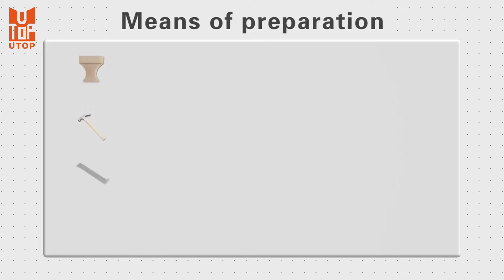SPC Flooring Installation Procedure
Utop Technologies is a one-stop shopping site for floor and wall decoration. Its main products are floors, wall panels and accessories.

The floor manufacturer mainly includes spc floor, lvt floor. Especially specialized in spc flooring, as the first batch of manufacturers of SPC flooring in China, Utop has advanced machinery and equipment, and a professional staff team, committed to providing innovation, excellent quality and good service for SPC flooring. Strict product control ensures the quality of each product. Our products have also passed SGS, CE, floorcore international professional tests.

Utop has strong R&D capabilities, we can develop a variety of designs and colors to meet the different needs of customers, and bring the latest fashion to the domestic and foreign markets. OEM orders are also welcome.

Spc is considered to be a new generation of flooring material with extremely high stability, high performance, and 100% water resistance; the fire rating of this decorative material is Bf1, which can be extinguished by itself. This is a formaldehyde-free, completely safe decoration material used in residential and commercial environments. Regardless of spc wall panel or spc floor, we have matching accessories for easy and quick installation.

We are committed to providing high-quality and healthy flooring and wall panels to customers all over the world. Walk on the UTOP floor and enjoy a good life.